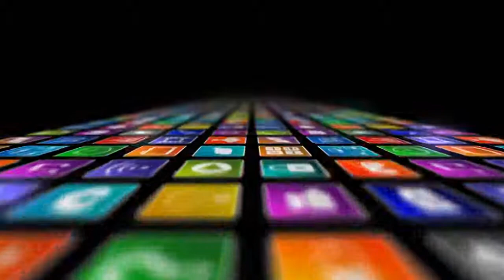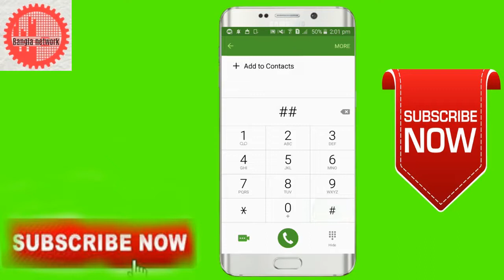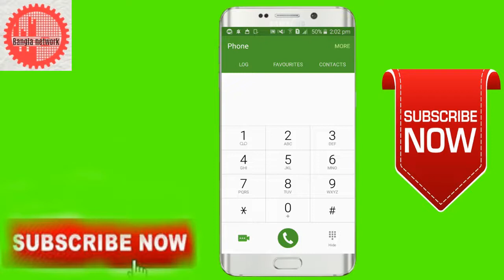How To cell ALL DETLLS FOR THIS MOBILE ! bangla new tips!bangla phone cell new tips tutorial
bangla mobile tips,bangla android tips,bangla android tips and tricks,android tips bangla,bangla android new tips,bangla network channel android new tips